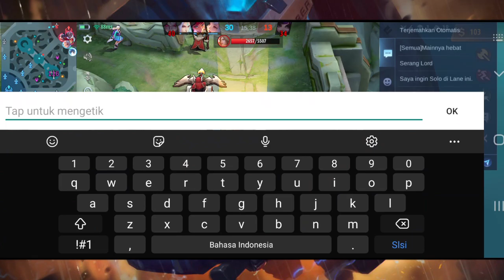ROTASI JOHNSON MAGE YANG BIKIN MUSUH JADI FRUSTASI | BUILD JOHNSON MAGE TERSAKIT 2022 ~MOBILE LEGEND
ROTASI JOHNSON MAGE YANG BIKIN MUSUH JADI FRUSTASI | BUILD JOHNSON MAGE TERSAKIT 2022 ~ MOBILE LEGENDS

Terimaskih Sudah Klik Video ini.😀

Saya Akan Upload Video Gampelay Johnson Saya Setiap Hari di Jam 17.30😀

SOLO RANK!! ID GAME : 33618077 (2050)

Alat Yang Saya Gunakan Untuk Membuat Video ini :

Device : Samsung galaxy S9+ & S20+

Recorder : Mobizen For SAMSUNG

Edit Video : POWERDIRECTOR

Thumnail : Piscart

🎶Credit Music🎶

🎶 Intro Music
🎶Outro Music
🎶Backsound Music
Original music from YouTube Studio :